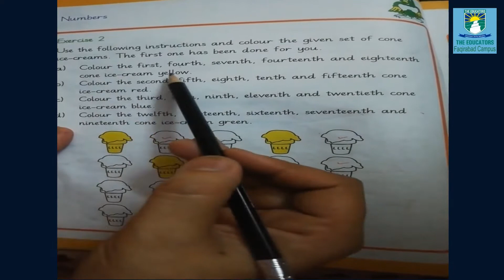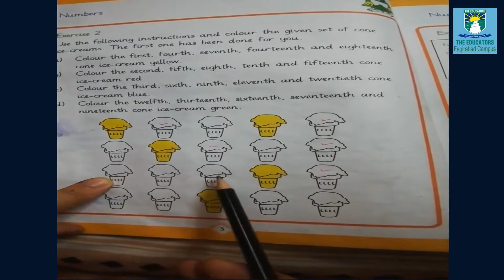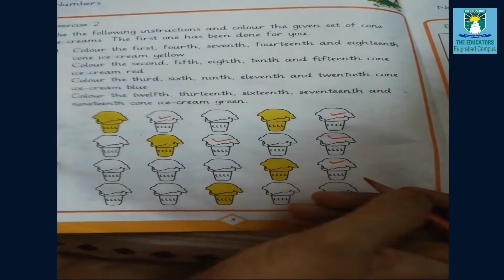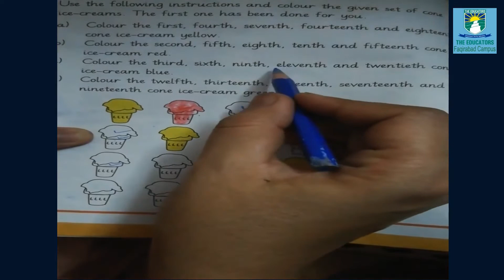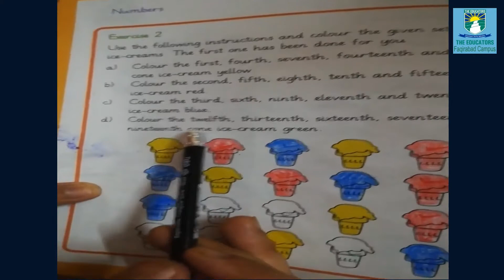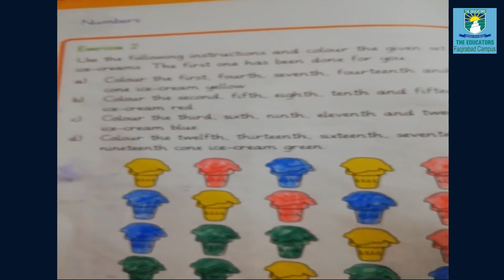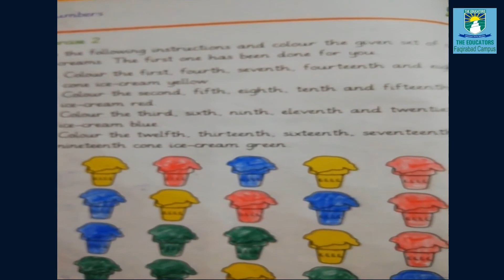Grade 2 || Lecture#2 || Mathematics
23rd June,2020  Tuesday